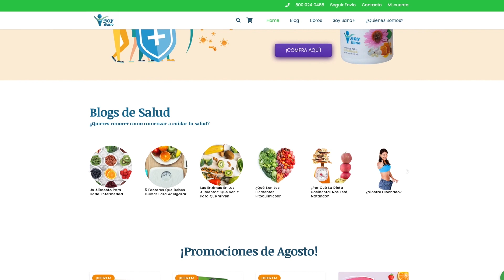¡Conoce nuestro NUEVO potencializador del sistema inmunológico!